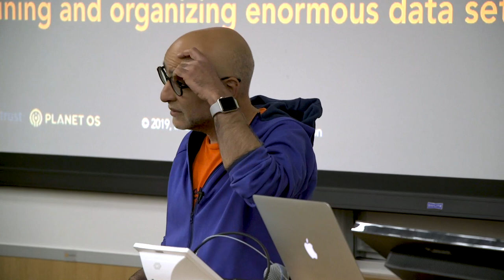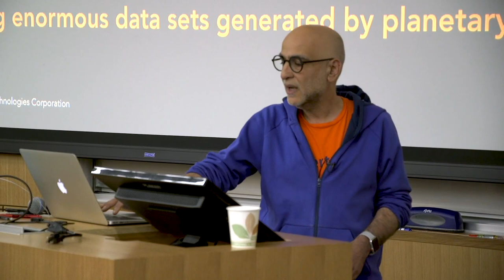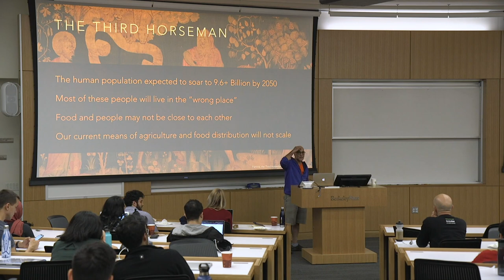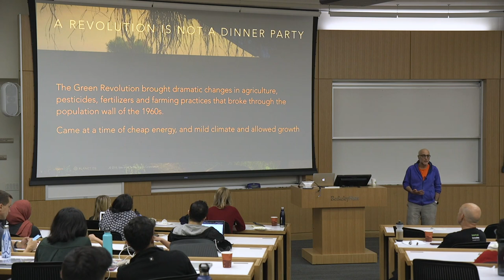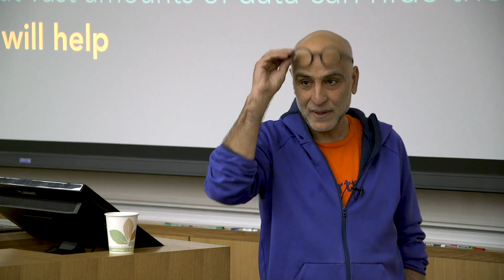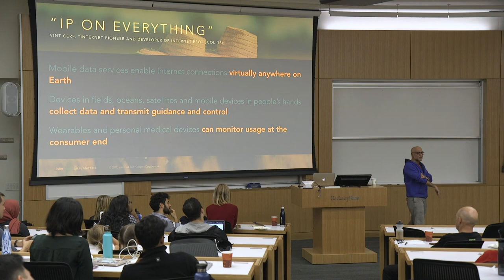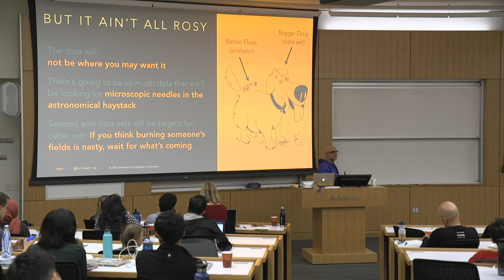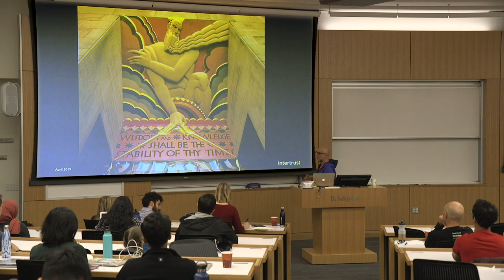Talal Shamoon CEO Intertrust at UC Berkeley - Planet OS Datathon 2019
Planet OS Datathon 2019 - Talal Shamoon, CEO, Intertrust speaks at the UC Berkeley on Intertrust’s Planet OS Datahub that  offers streamlined access to high-quality weather, environmental, and climate data from the world’s leading data providers.